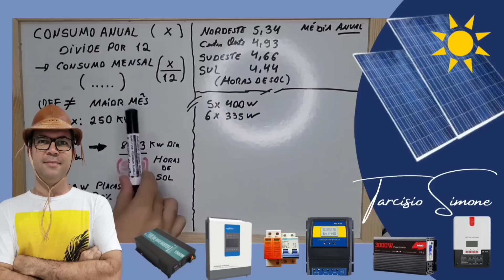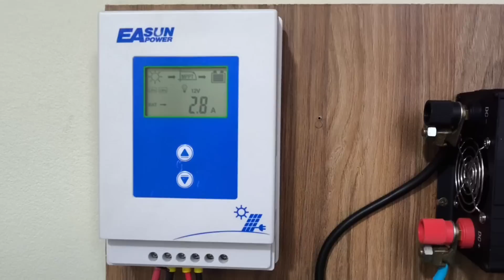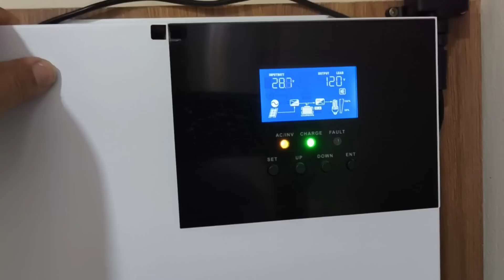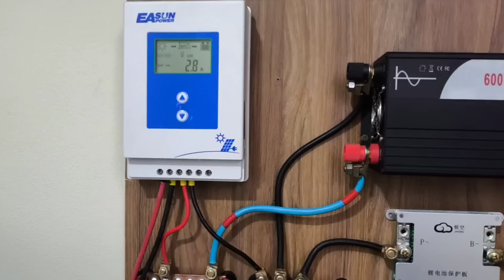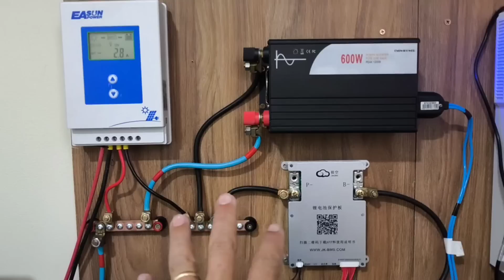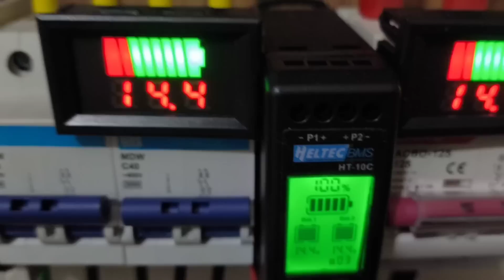ENERGIA DE GRAÇA que só depende de você ! ☀️OFF GRID🔋 Solar que liga TUDO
Monte seu sistema sem pedir permissão a ninguém, OFF GRID do Adriano Dias
Bateria montada 24V 100AH CHINA - RIO apx 90 DIAS
4 LIFEPO4 52AH CHINA KINGBO
1 LIFEPO4 100AH